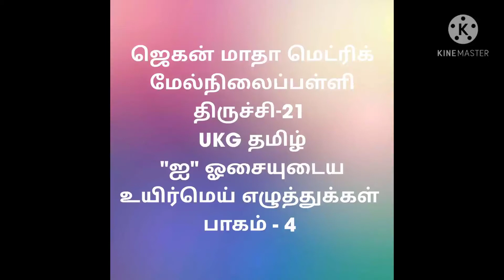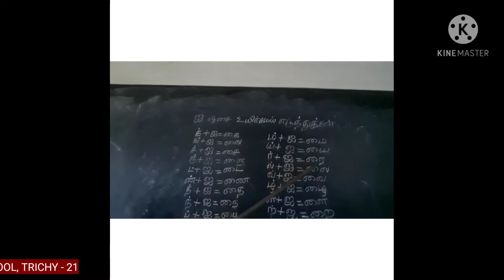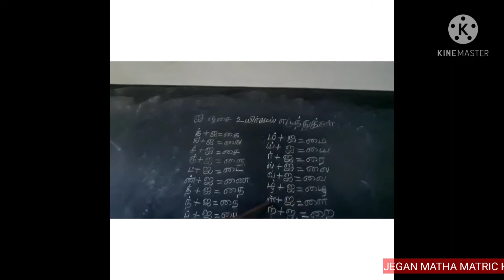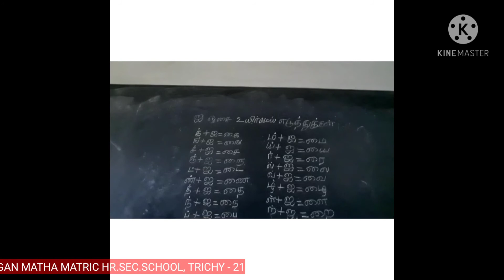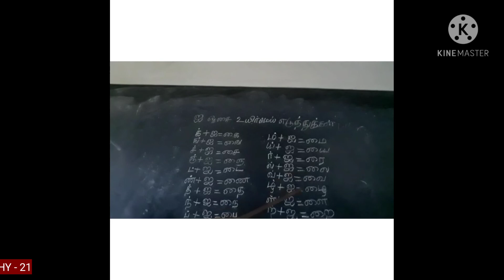UKG தமிழ் - "ஐ" ஓசையுடைய உயிர்மெய் எழுத்துக்கள் : பாகம் 4